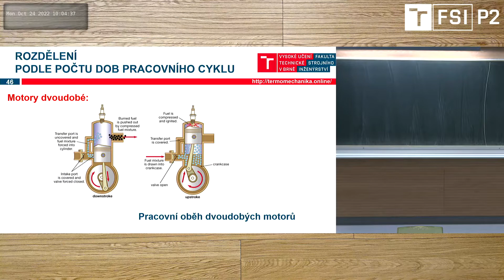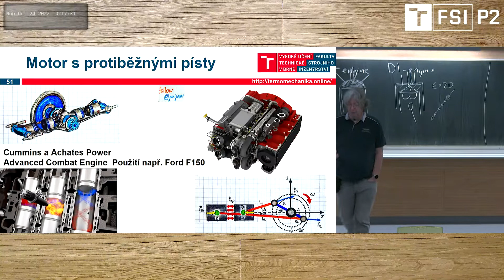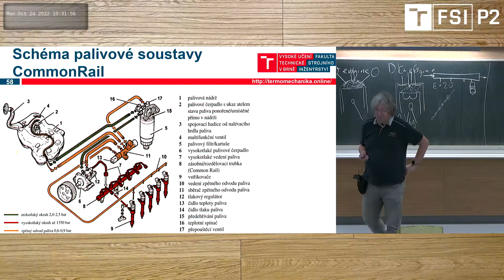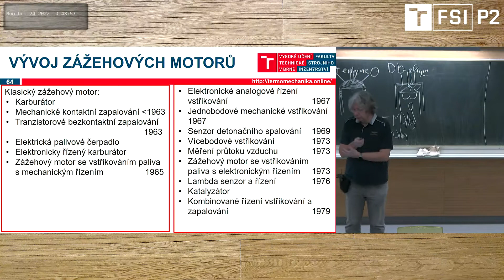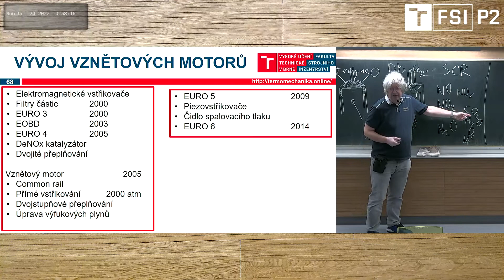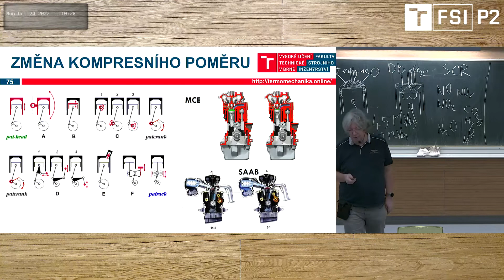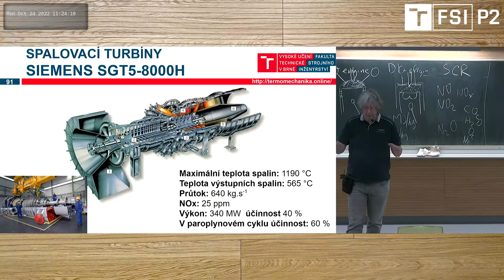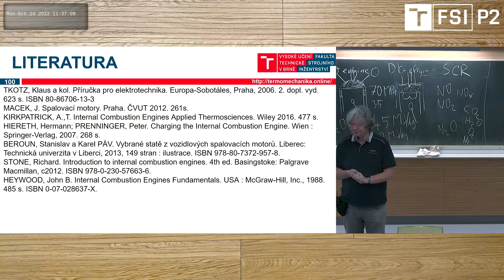Úvod do strojního inženýrství 1SI 2022/23 Pohony 2. část